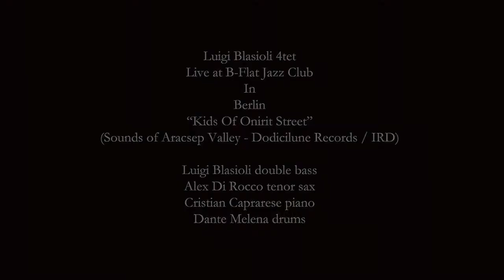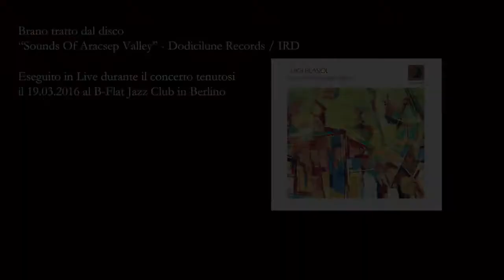Kids of Onirit Street - Luigi Blasioli 4tet live at B-Flat Jazz club in Berlin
Sabato 19 marzo prestigioso appuntamento per il contrabbassista e compositore abruzzese Luigi Blasioli che - affiancato da Alex Di Rocco (sax), Cristian Caprarese (piano) e Giacomo Parone (batteria) - si è esibito sul palco del B-Flat di Berlino, uno dei principali jazz club della capitale tedesca.

Il musicista ha presentato i brani tratti dal recente disco "Sensory Emotions" e dal precedente "Sounds of Aracsep Valley", entrambi prodotti dall’etichetta Dodicilune e distribuiti da IRD in Italia e all’estero e nei migliori store digitali.

Contrabbassita, bassista elettrico e compositore, Luigi Blasioli vanta prestigiose collaborazioni con artisti come Gustavo Ortega, Guilermo Willie Paco Aguero, Max Ionata, Michael Rosen, Samuele Garofoli, Gabriel Oscar Rosati, Fabrizio Mandolini, Massimo Manzi, Gileno Santana, Marco Di Battista, Marco Tamburini, Carmine Ioanna, Roberto Desiderio, Mauro Bottini, Rosanna D’Ecclesiis, Michael Supnick, Cettina Donato, Augusto Alves e conduce un’intensa attività concertistica e discografica. Nel corso degli anni ha studiato e si è perfezionato con Massimo Moriconi (Mina), Gianfranco Gullotto, Pirozzi, Giuliano De Leonardis (Equipe ’84), Pino Saracini (Tiziano Ferro, Gemelli Diversi), improvvisazione Jazz Eric Daniel (Stevie Wonder), Fabio Penna (vincitore premio musicultura Marche con il gruppo ‘Cara Serena’), Laboratori di musica d’insieme Franco Vinci (Giorgia), Claudio Marzolo, Renato Gattone (Enrico Montesano, Fabrizio Bosso). Ha suonato in importanti jazz festival, jazz club e manifestazioni di rilievo e ha ottenuto numerosi riconoscimenti (Premio Ivan Graziani e Premio della critica al Montorio in Festival con il gruppo Dogs Love Company; Premio a Lorena Scaccia per la composizione di una frase tapping; premio al Diana Festival di Vasto nel 1998 e 2000 con il gruppo Koranak) e ha all'attivo numerose pubblicazioni editoriali e didattiche. Dopo dopo "Thought to the moonlight" (2011, Music Force Records) e "Sounds of Aracsep Valley" (2013, Dodicilune),  "Sensory Emotions" (2015, Dodicilune) è il suo terzo disco da leader.

L’etichetta salentina Dodicilune è attiva dal 1996. Dispone di un catalogo di oltre 180 produzioni di artisti italiani e stranieri, ed è distribuita in Italia e all'estero da IRD presso 400 punti vendita tra negozi di dischi, Feltrinelli, Fnac, Ricordi, Messaggerie, Melbookstore. I dischi Dodicilune possono essere acquistati anche online (Amazon, Ibs, LaFeltrinelli, Jazzos) o scaricati in formato liquido su 56 tra le maggiori piattaforme del mondo (iTunes, Napster, Fnacmusic, Virginmega, Deezer, eMusic, RossoAlice, LastFm, Amazon, etc).